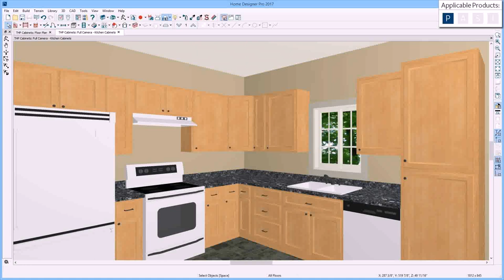Buy Car NY 5% DP